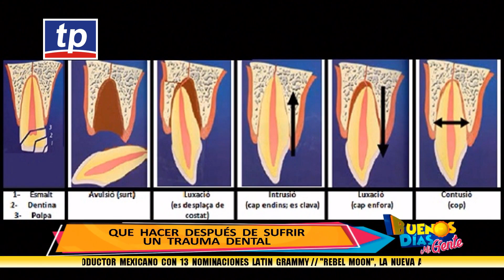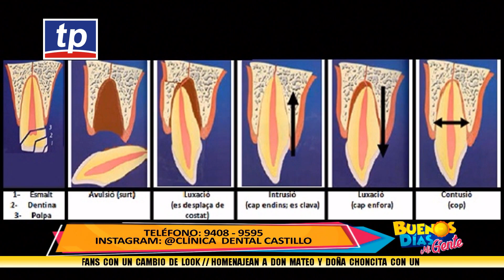Buenos Días Mi Gente - Qué hacer después de sufrir un trauma dental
Buenos Días Mi Gente.
Ingrid Castillo, dentista.